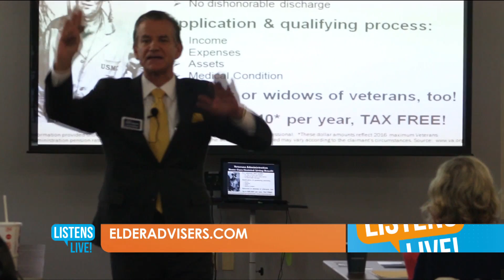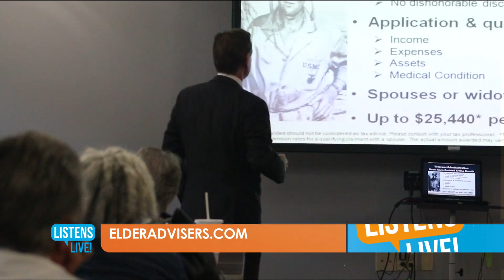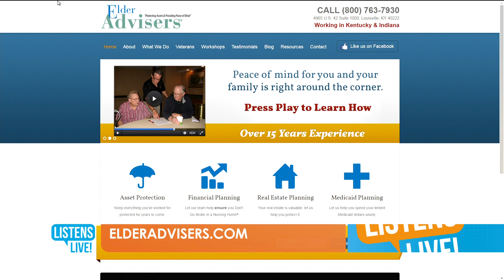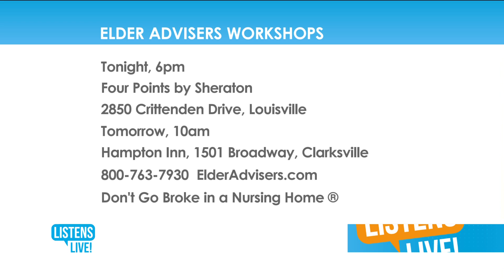Listens Live! - Elder Advisers 10-15-18 pt. 1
Larry Weiss joins John Ramsey to discuss how his team at Elder Advisers protects the assets of people transitioning in to senior care.